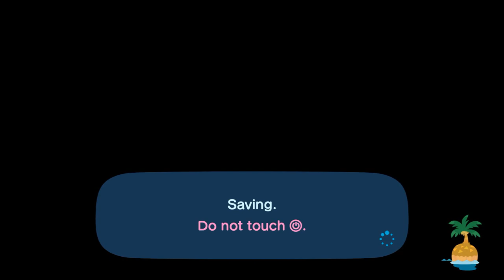I Visit Marie At Her Island (10th Time) For Hula & Mermaid Dance Again In ACNH (Feat: Aiden)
Yesterday, I Went To Visit @xLunaa1 At Her Island Again For More Hula Dancing With @Aidencrossing, Moon Bathing, & Mermaid Dancing At Night, And It Was Fun.